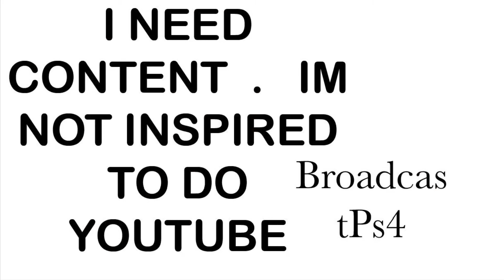bass boost x5 has never been better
the persona who made it bass boosted: me